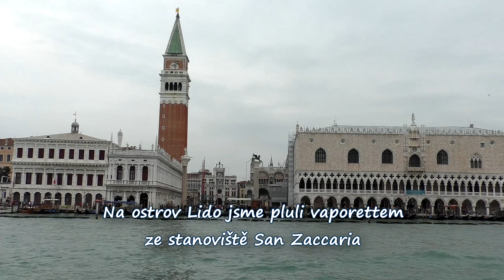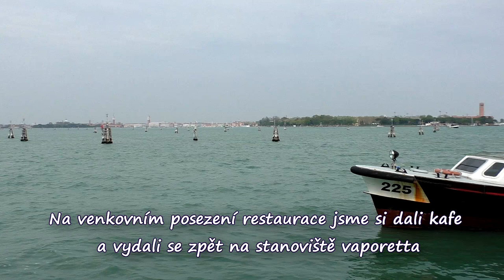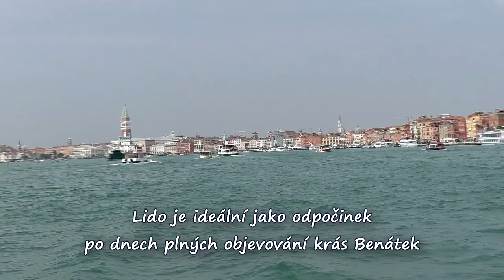LIDO DI VENEZIA - Itálie 13.4.2019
Lido di Venezia je úzký ostrov o délce 12 km a šířce 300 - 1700 m, který dělí benátskou lagunu od Jaderského moře. Nabízí z jedné strany jedinečný výhled na Benátky, z druhé pak rozlehlou pláž se zlatavým pískem a pozvolným vstupem do moře. Spojení s pevninou je zajištěno pomocí lodní dopravy, v cca 10 minutových intervalech. Cesta na náměstí San Marco v Benátkách trvá přibližně 10 - 30 minut.